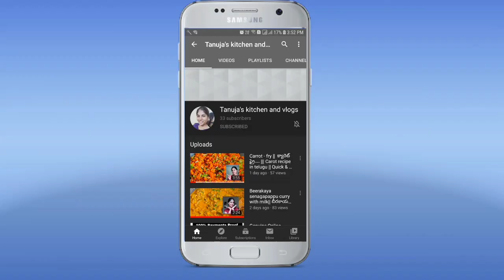Potato Fry ||| ఆలూ ఫ్రై ||| Simple aalo fry in telugu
Simple and Quick potato fry recipe with onion and chilli